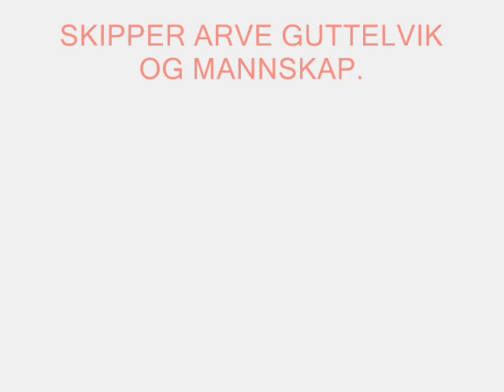HMN 09V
Rapp hydema syd as